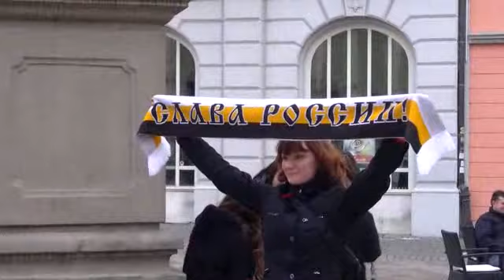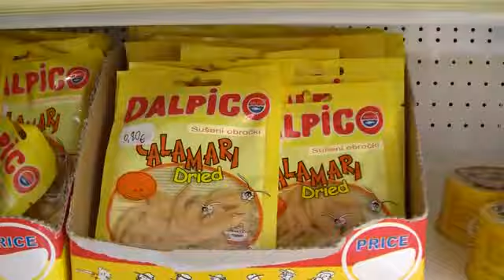Rusi prihajajo!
Prva rusko-ukrajinska trgovina v Sloveniji poimenovana Čeburaška (po liku iz ruske otroške literature in animiranih filmov) je danes najbolj oblegana trgovina v mestu, saj Maribor zadnja dva dneva gosti več kot dva tisoč žejnih in lačnih ruskih navijačev.
Kot nam je povedala lastnica trgovine Nadiya Beltseva artiklov že primanjkuje, zato naslednjo pošiljko pričakuje še pred tekmo. Povpraševanje po "domačih" izdelkih je veliko, saj bo Beltseva prevzela tudi oskrbo zabave na kateri bodo slavili morebitno zmago ali se tolažili ob porazu ruske reprezentance. Žal pa nismo uspeli izvedeti ali se bosta v trgovini ustavila tudi ruski naftni mogotec Roman Abramovič ter ruski predsednik Dmitrij Medvedjev ...